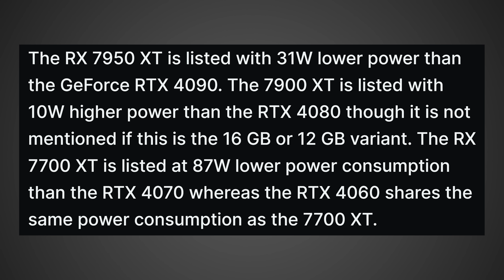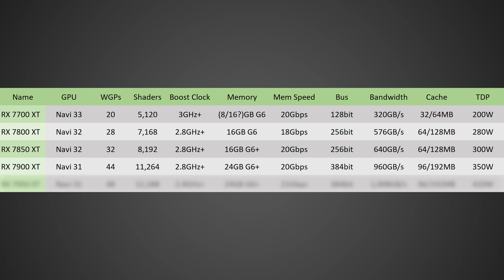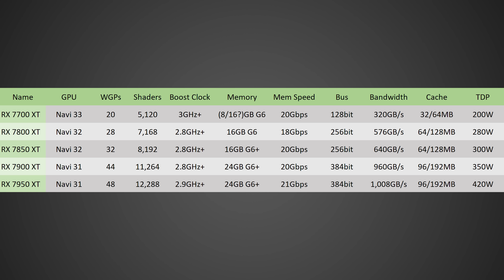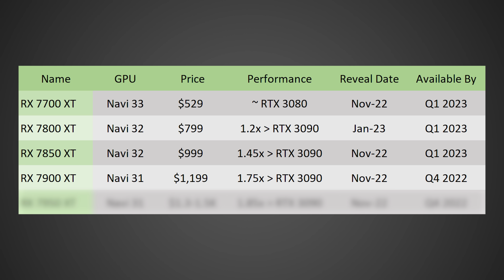I Hope You're Ready…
A new leak was just posted online showing information on the RTX 4070, 4060, 7950 XT, 7900 XT, 7800 XT, and 7700 XT including some of the specs for these upcoming next gen GPUs. Interestingly according to the leak AMD's next gen RDNA 3 RX 7000 GPUs will use less power than their Nvidia counter parts and bring a giant increase in performance.

FULL DISCLOSURE
END DISCLOSURE

Specs
RAM: 32GB Corsair Vengeance DDR5:

Sources
RX 7950 XT, 7900 XT, 7800 XT, and 7700 XT leaked